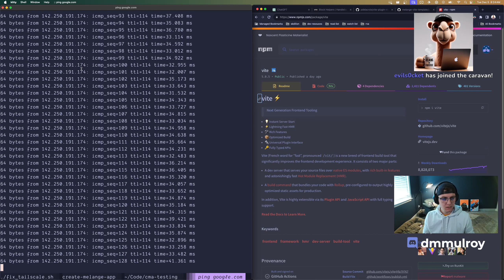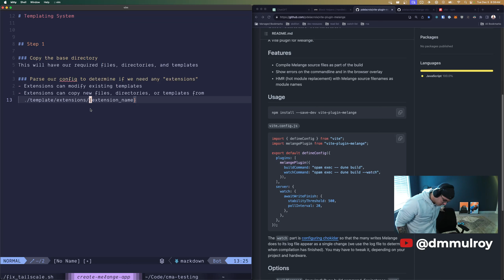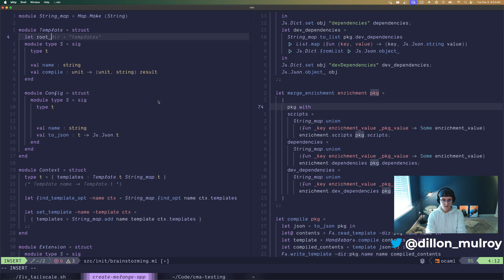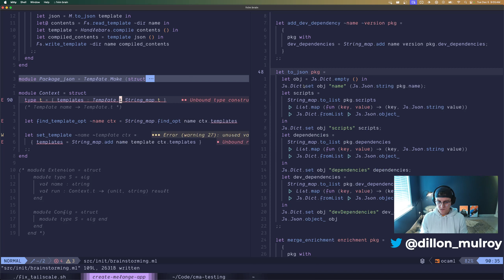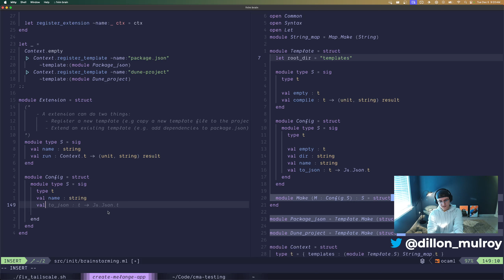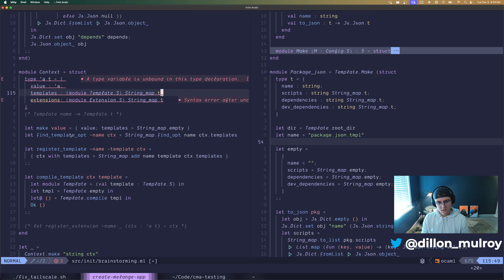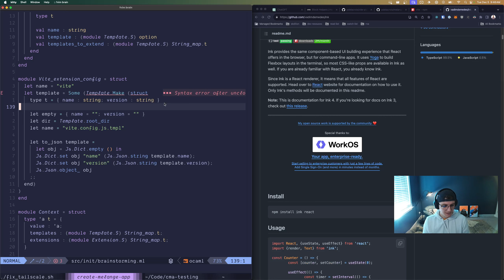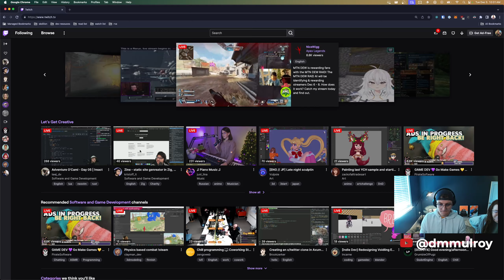OCaml & Coffee 🐫 ☕️ Working on creating a CLI with React & OCaml! 12/05/23